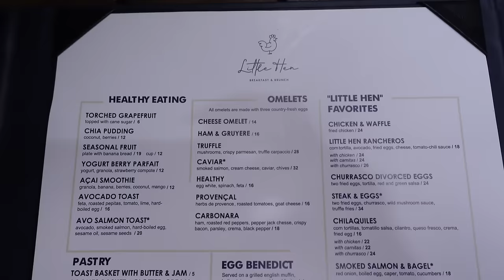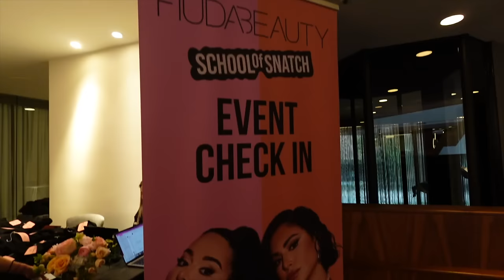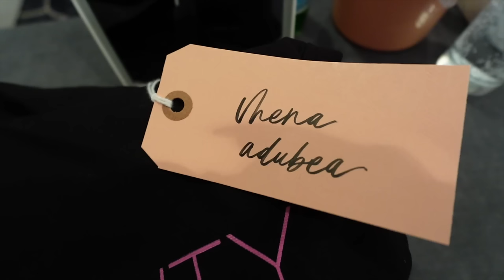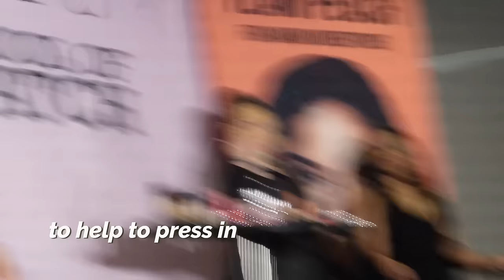BRUNCH IN HOUSTON, ADDRESSING HATE COMMENTS, REORGANIZING MY CLOSET, HUDA BEAUTY EVENT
Spend the week with my assistant, Enfiniti and I! We went to church, brunch, organized my closet and more! I also attended a fun brand event with Huda Beauty, here in Houston.

00:14 CHURCH!

02:42 Brunch

05:02 COLOR CODING MY CLOSET

09:39 MORNING ROUTINE BEFORE THE EVENT
Dental Hygiene Routine:

15:31 GRWM + THE VIRAL CURSE?

28:53 HUDA BEAUTY EVENT

-- SENDING A PACKAGE? --
Mena Adubea

1 Peter 3: 3 - 4